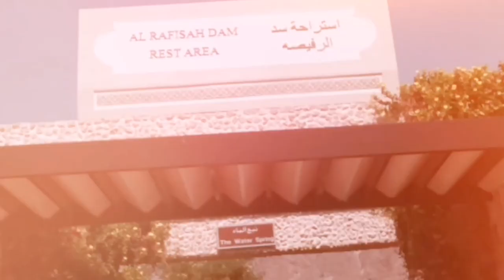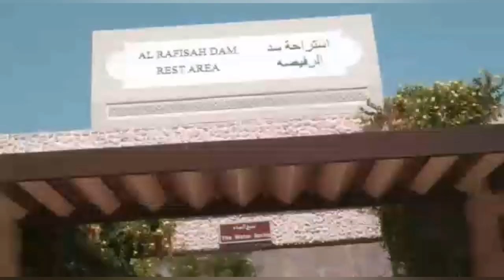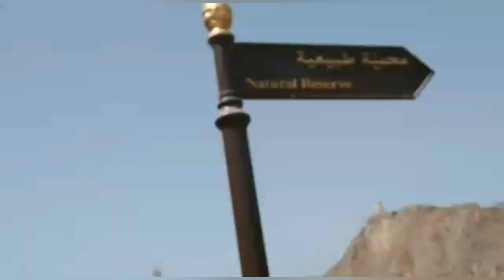Al Rafisah Dam || Khorfakkan || Beach Park || With Friends || Vlog# 3 || Ep- 70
Hi friends,
Today's video is a vlog video (vlog # 3) that too with our friends at Al Rafisah Dam and Khorfakkan Beach Park. Hope you liked this vidro.
Thanks Rajana Jyothish